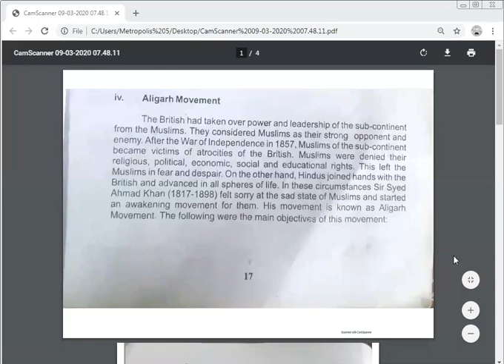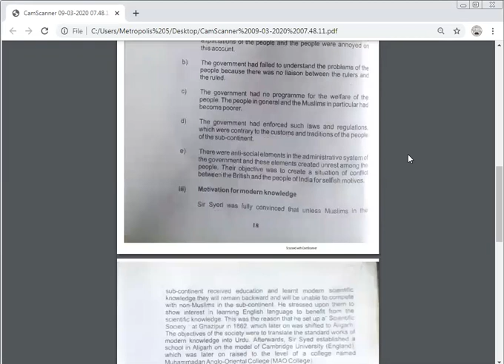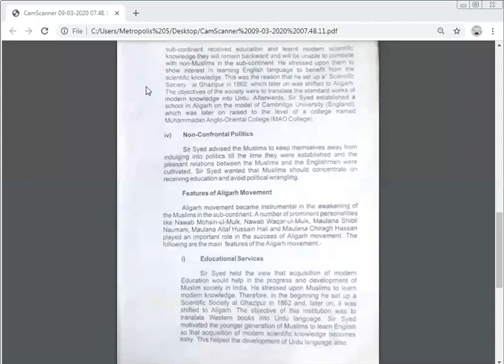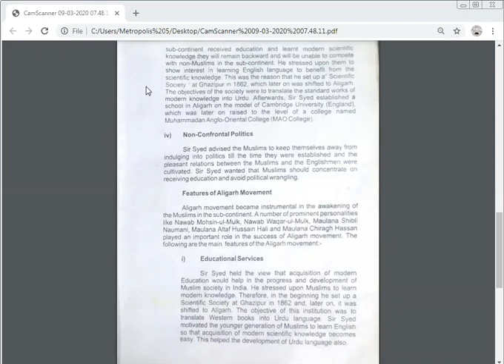Class 8 P.st Lecture 2